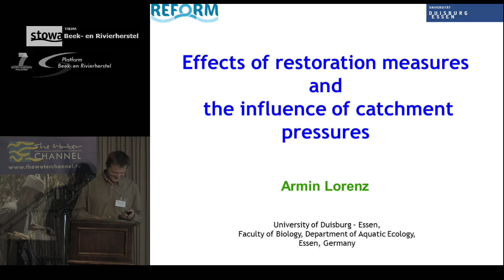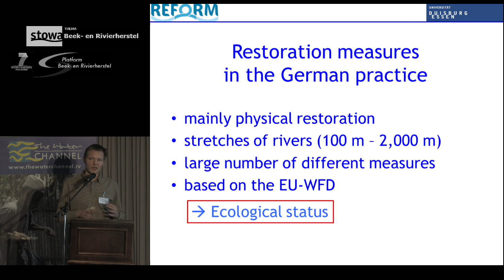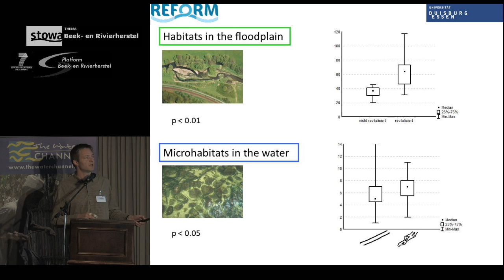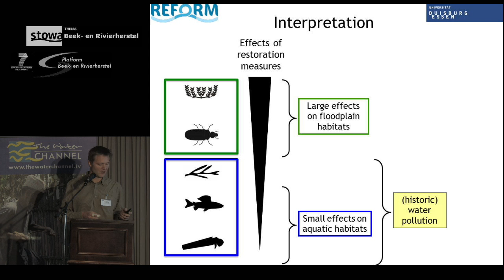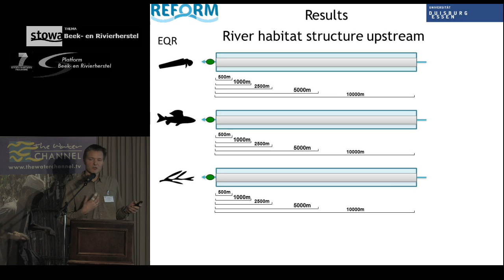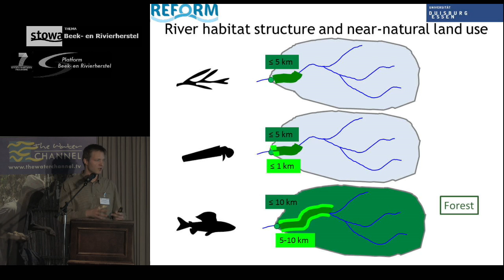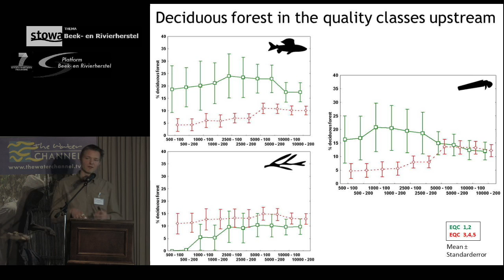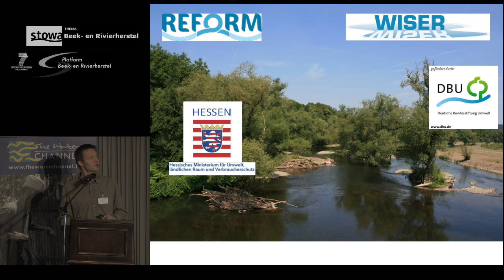Armin Lorenz (University of Duisburg-Essen) | Effects of restoration measures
Armin Lorenz (University of Duisburg-Essen): Effects of restoration measures and the influence of catchment pressures.
Symposium Beek- en Rivierherstel over de grens, 14 november 2013.

This meeting was organized by REFORM het Platform Beek- en Rivierherstel and STOWA